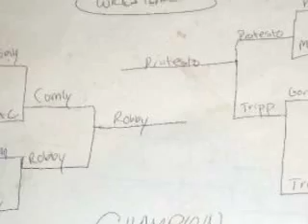Festivus 2009: Feats of Strength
"All right, George. It's time for the Festivus Feats of Strength!"  Sixteen men come to the table to be best.  Only one survives--a Festivus Miracle.